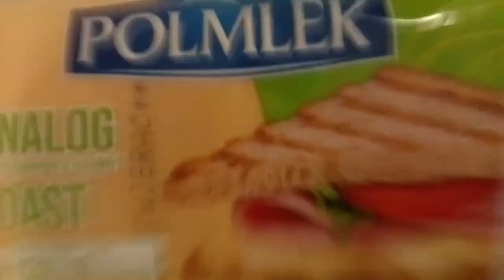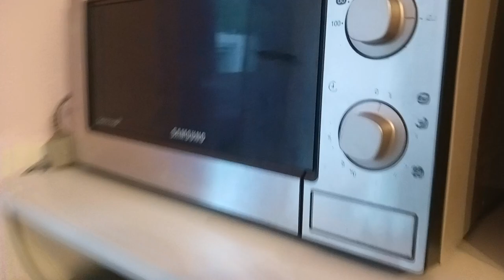The Denis Friendly Пробує З Хлібом Плавлений Сир Тост, Нарізка POLMLEK